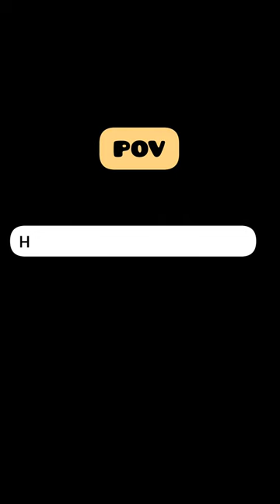Indian mom's bargain 😅 youtube fypシ゚viral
Watch this video just for fun😊

It doesn't say anything about anyone Just made a video on a pov.